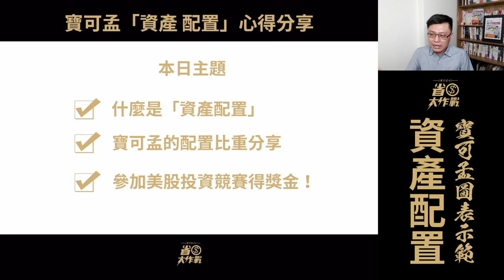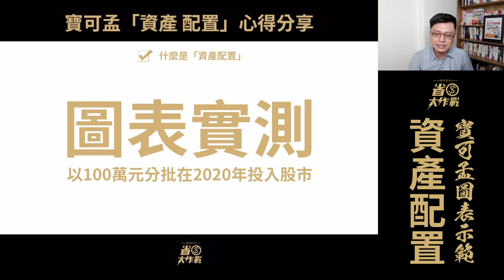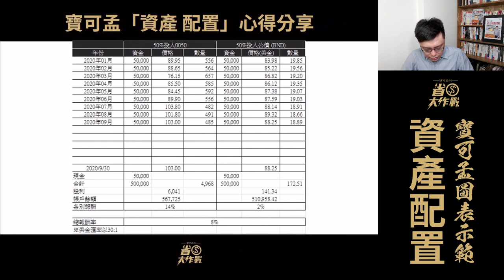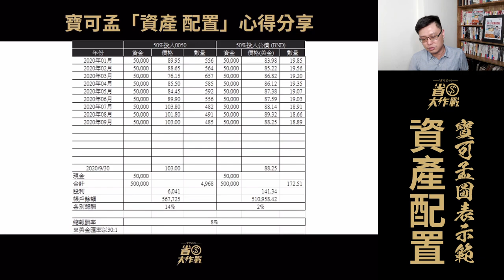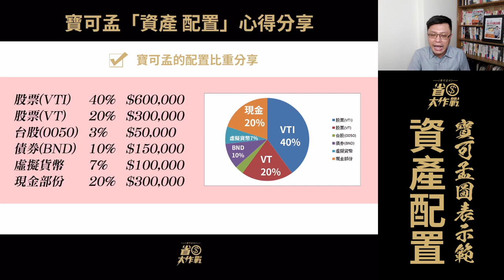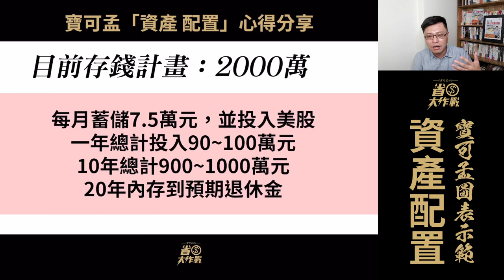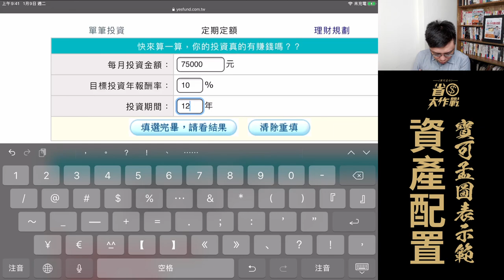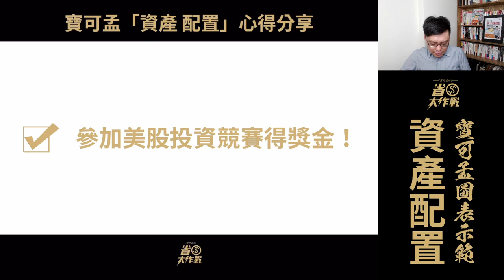什麼是「資產配置」？寶可孟以圖表示範給你看！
今天要來聊聊「資產配置」，我們以100萬元為測量的資金，來測一下從2020年1月起，月月投入台股(台灣50)、美股(SPY)、公債 (BND)三檔ETF之下，到底會有什麼樣子的成效？如果兩兩搭配，會不會對自己的資產起了什麼樣子的成效？本支影片的資訊量跟困難度是近期分享影片中最高級別，請大家小心服用。